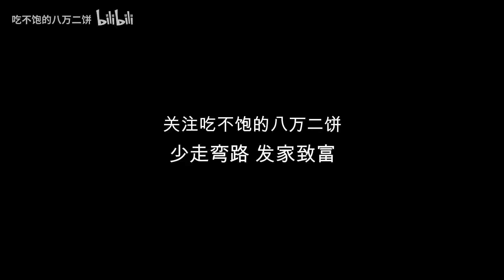Zhang Dongsheng's capital rise? ! The security saw and stopped me outside the scenic area...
II. Soul Painter·Piece, today my beauty teacher is starting again! ! Officially changed its name to Ershi Enterprise·Chuan Tianhou Art Performance Center. !